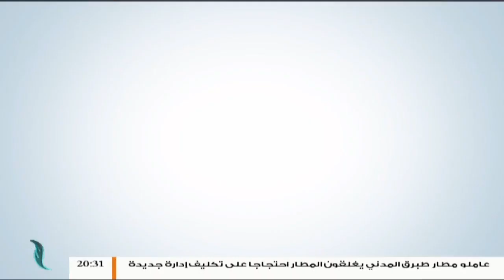حوار المساء | تقديم عبدالله الجعيدي | تنظيم الدولة ...ورقة تعثر ربيع فبراير | 29 - 7 - 2018ِ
حوار المساء | تقديم عبدالله الجعيدي | تنظيم الدولة ...ورقة تعثر ربيع فبراير

الضيوف /
أ. عبدالوهاب القايد /عضو المؤتمر الوطنى
السيد طه حديد / المتحدث باسم قوة حماية سرت
الشيخ رياض صاكى / الخطيب والواعظ

ــــــــــــــــــــــــــــــــــــــــــــــــــــــــــــــــــــــــــ
ــــــــــــــــــــــــــــــــــــــــــــــــــــــــــــــــــــــــــ
يمكنكم تحميل تطبيقنا TANASUH TV على الهواتف الذكية: